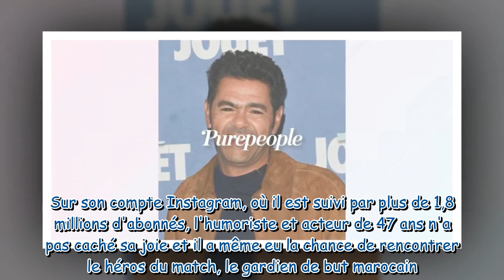Coupe du monde : Jamel Debbouze fête la victoire du Maroc, photo saisissante avec le gardien qui lui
Coupe du monde : Jamel Debbouze fête la victoire du Maroc, photo saisissante avec le gardien qui lui met deux têtes !